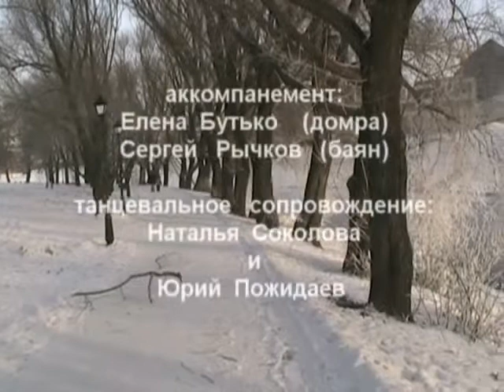Романс "Я жду тебя" (сл. и муз. Сусловой Л.И.)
Выступление моей мамы в клубе "Отпетые романтики" (Екатеринбург, ул. Чапаева, 5). Аккомпанируют ей - Елена Владимировна Бутько (домра) и Сергей Рычков (баян). Танцевальный номер подготовил и исполнил с партнёршой Натальей Соколовой мой дядя - Юрий Пожидаев.
Клуб "Отпетые романтики" работает каждую третью среду месяца. Добро пожаловать!